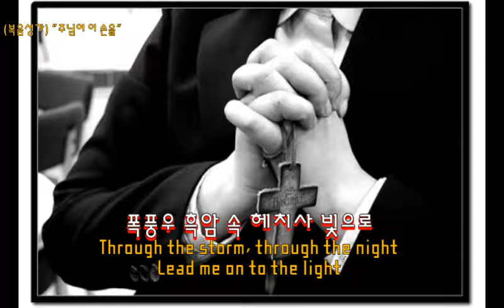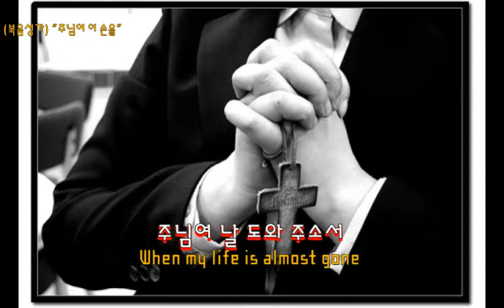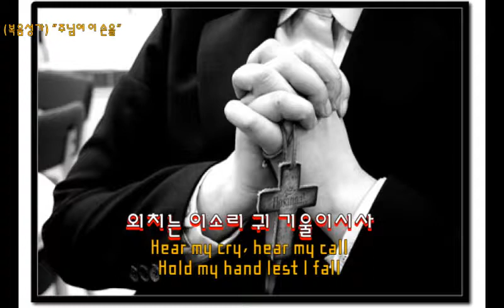(복음성가) 주님여 이 손을/Alto sax./홍응목